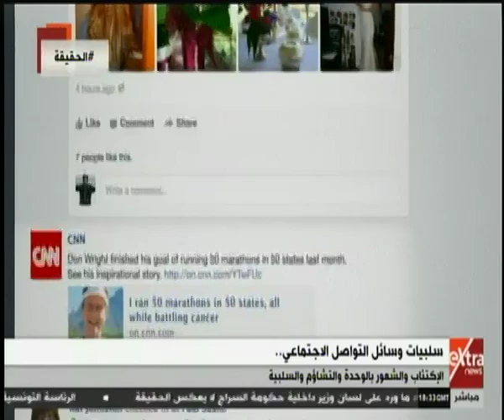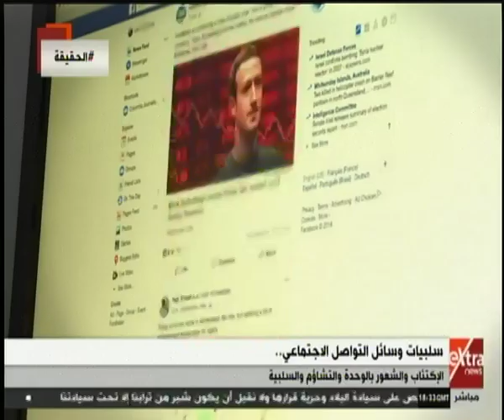الحقيقة | سلبيات وسائل التواصل الاجتماعي.. الاكتئاب والشعور بالوحدة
الحقيقة | سلبيات وسائل التواصل الاجتماعي.. الاكتئاب والشعور بالوحدة | 26
 ديسمبر  2019

eXtraNews والشائعات  | 26
 ديسمبر  2019